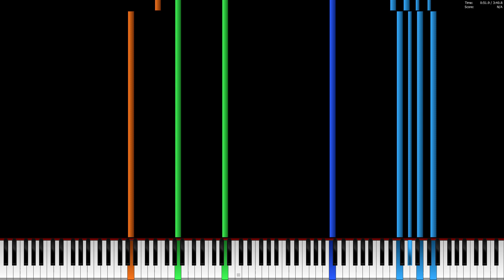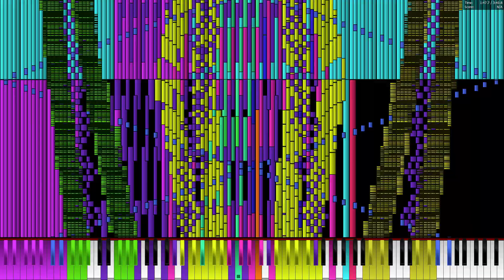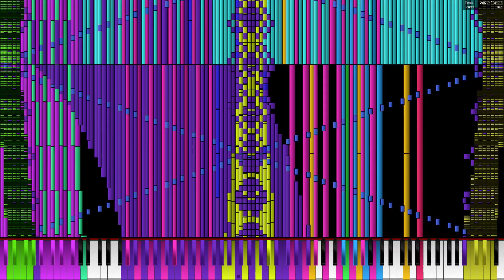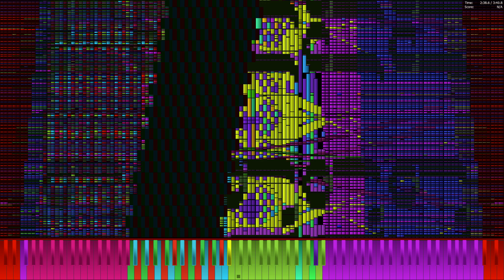Ryzen 7 5800X plays Forgotten Cat IV 25.79 Million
MIDI by Lucas Seth

Specs:
AMD Ryzen 7 5800X
MSI MAG X570 Tomahawk
64 GB DDR4 3200
Geforce RTX 2070
1 TB NVMe SSD
2x 2 TB HDD